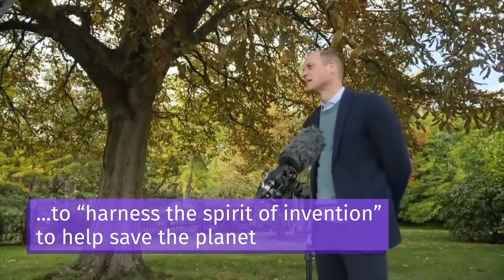Prince William Marks Earth Day with Call to Combat Climate Change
The Duke of Cambridge is calling on Brits taking part in the Earthshot Prize to “harness the spirit of invention” to help save the planet. Prince William marked Earth Day with a letter to The Times newspaper calling on the public to recognise and combat the climate crisis.

Report by George Fuller.